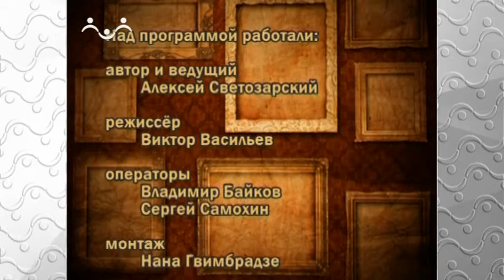Достояние России. Николо - Угрешский монастырь. Сокровенная Угреша